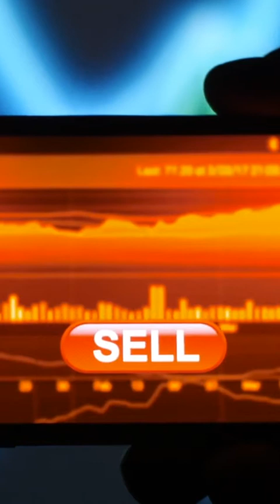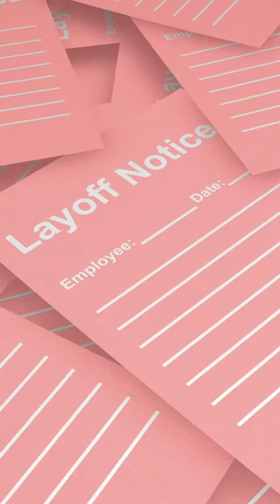Explore Your Options V2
Philip Robison was diagnosed with Prostate Cancer in September 2014. 5 Years on and he is doing well but has had his fair share of setbacks with most recently going through a Divorce after almost 25 years of marriage.
While searching for inspiration and motivation on YouTube he literally stumbled on an Ad About Affiliate Marketing and immediately resonated with the idea of creating multiple streams of income particularly whilst he slept and being able to help others learn how to do the same.
What Philip didn't expect was the amazing and supportive community  of the SFM and he feels this has been instrumental in him being able to deal with the challenges of a marriage separation and more importantly separation day to day from his two teenage boys.
Philip has built successful businesses in finance and property where he was an award winning Mortgage Broker for over 18 years and a Property Investment Consultant for 10 years.

Philip is a big believer in ongoing self development and is a fan of Jim Rohn, , Tony Robbins, Napoleon Hill, Earl Nightingale, Tom Hopkins, Brian Tracey, Zig Ziglar, Deepak Chopra, Wayne Dyer, Dean Graziosi, Abraham Hicks, Gary V, Dr. Joe Dispenza, Prince Ea, Jay Shetty, Mel Robbins, and many others.

He likes eCommerce and is going to build a business on Amazon FBA and eBay plus other platforms such as Woo Commerce.

Philip is passionate about men's health both physical and mental health and believes that many men in their 40's and 50's are particularly vulnerable to disease due to their elevated levels of stress.
People and books that have inspired and motivated me.
Denzel Washington, The Rock Dwayne Johnson
Awaken The Giant Within, Rich Dad Poor Dad, Og Mandino, The Greatest Salesman in the World,
Good to Great
Think and Grow Rich
Landmark Forum